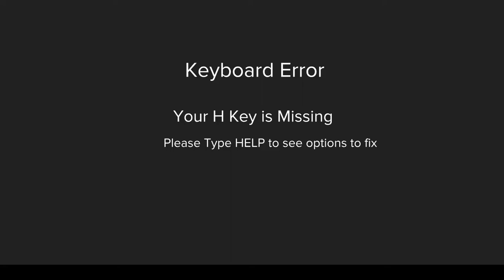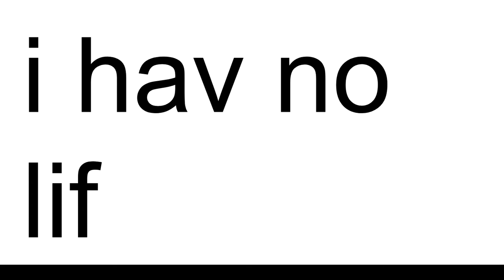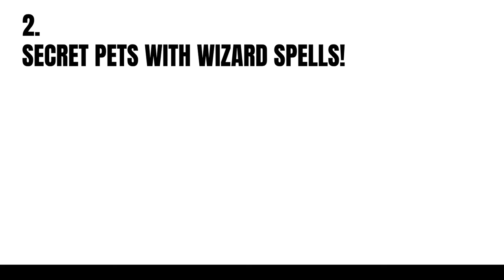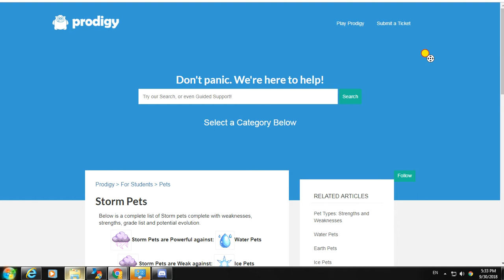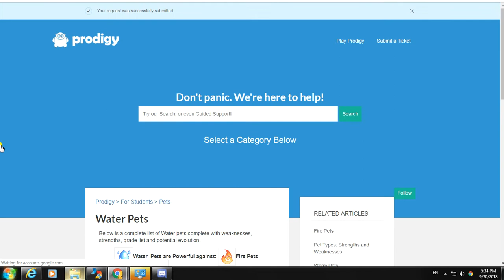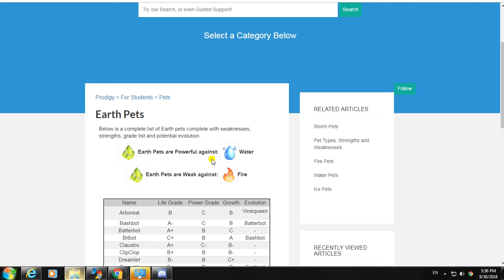The SECRETS to Pets! | Prodigy Math Game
These Secrets are Really awesome and is more suitable for Prodigy Math Game Newbies.

LINKS⚡

bye kids and sub with post notifications